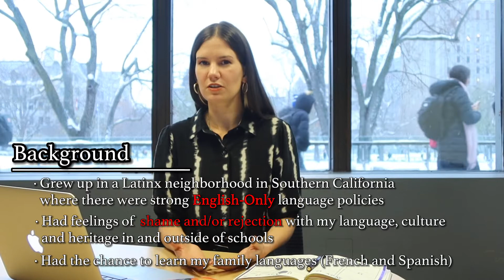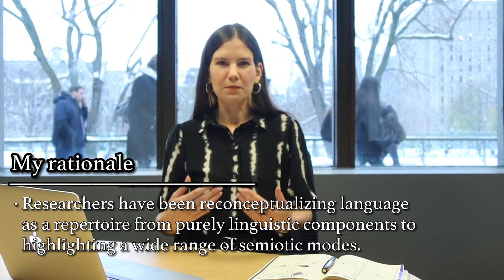My Research Story – Bianca Gonzalez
My Research Story showcases research on language education conducted by graduate students from the Department of Integrated Studies in Education (DISE) at McGill University.